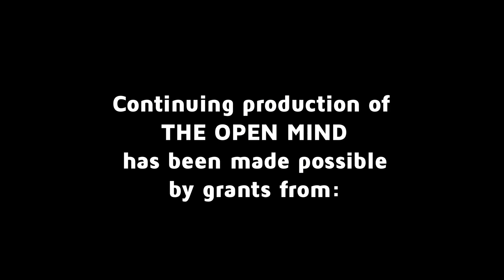Angels and Demons of A.I. - Wendell Wallach | The Open Mind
Yale scholar Wendell Wallach talks about how to keep technology from slipping beyond our control. (Taped: 03-10-16)